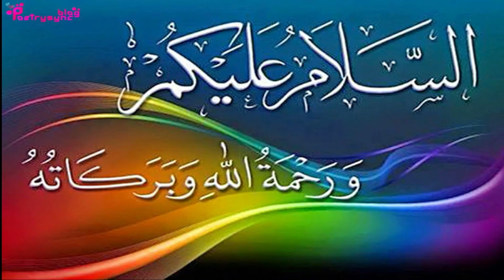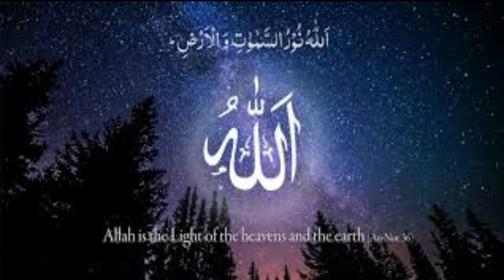Benefits of two ayaat of Surah Toba | Wazifa for Rizq, Home And for lucky Offspring | Ubqari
Is video main surah toba ki Aayat 128 aur 129 k kamalat bataey gay hain. Har kaam main kamyabi k liya ya aayat bohat hi bakamaal hain. Baray ghar ki hawahish ho, olad qismat wali chahtay hon, bimarion ka hatma chahtay hon ya masail ka so feesad hal, ya aayat bohat mujarab han. Aap (PBUH) ko ya ayaat hadiya karain aur phir apnay upper rahmaton ki bearish dakhain.